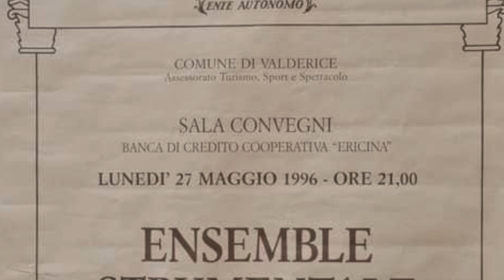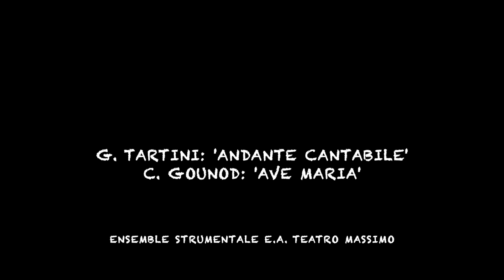Tartini: Andante cantabile / Gounod: Ave Maria - E.A.T.M. Ensemble Strumentale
Giuseppe Tartini: Andante cantabile / Charles Gounod: Ave Maria -E.A.T.M. Ensemble Strumentale (Octet): Daniele Malinverno, Laura Minella: vl.ni; Rosari Damato: v.la; Serban Haralambie: v.cello; Nino Mezzapelle: c.basso; Georgeta Cristescu: arpa; Salvatore Buetto: flauto (Live per Musica Incontro Teatro Massimo PA)